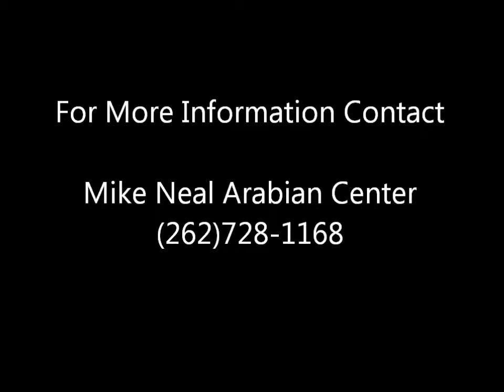2013 Amheirican Made Colt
2013 Bay Colt
Amheircan Made X Runaround Sue
Footage taken at 2 month of age